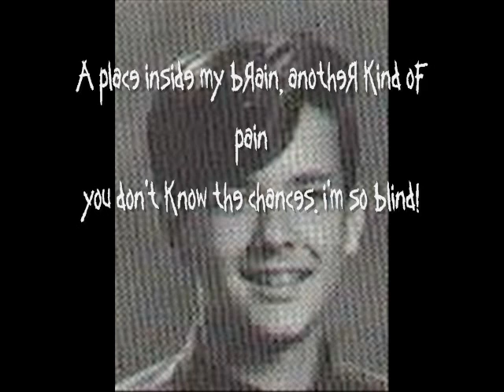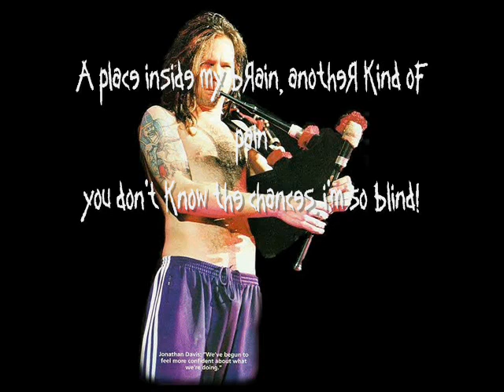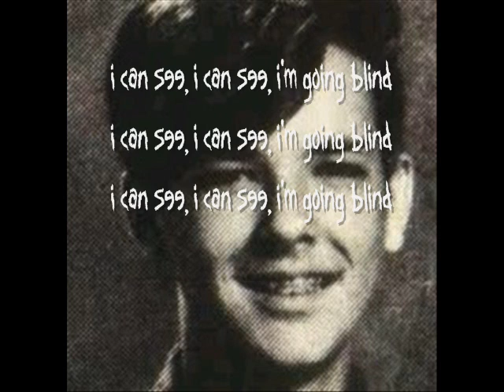Happy 43rd Birthday Jonathan Davis!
A lyric video of Blind by KoЯn, a birthday present to Jonathan Davis in his 43rd birthday!
The pictures are not by me, except for the last one which is birthday card that I made for JD. I uploaded it on Google+!

Happy Birthday Jonathan Davis! You're the best! I hope your birthday goes awesome!

Yours Truly,
Ardit Sadiku